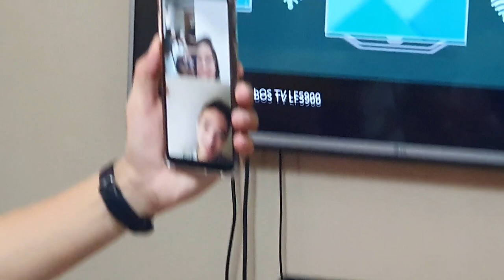Ipaghetti(Ipad) Prank😅|RalitsaJH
Artsy Fartsy IG page: artworkbyR